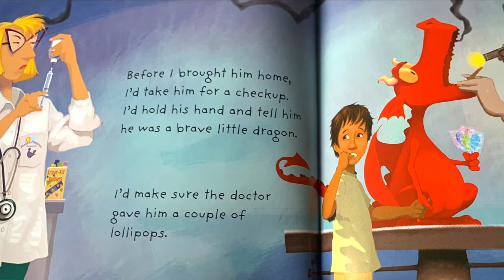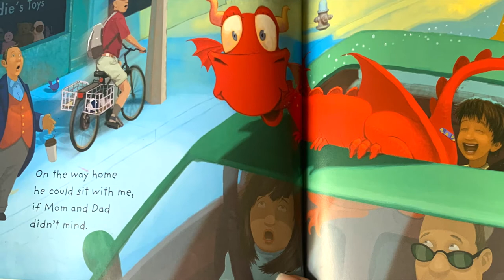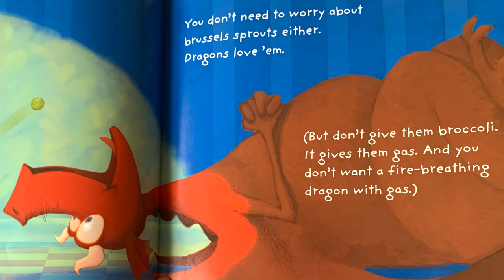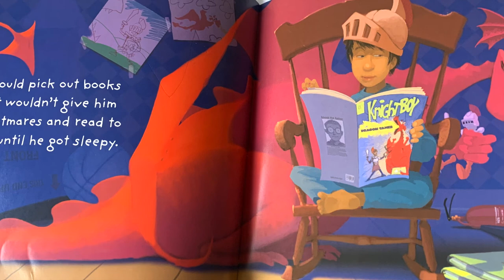Read Aloud | Me and My Dragon by David Biedrzycki | CozyTimeTales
Today's read aloud is about a boy who dreams of adopting a dragon. Watch to see how he thinks that would go.

Purchase this book: